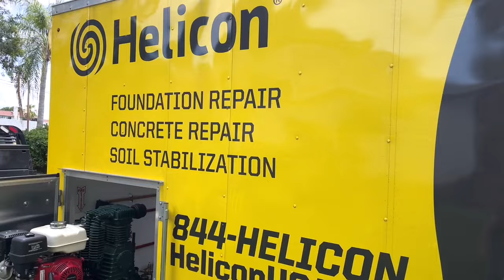Solidifying This Home Through Effective Foundation Repair Methods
If you or someone you know needs their foundation evaluated, tell them to contact Helicon at their earliest convenience. to schedule a FREE inspection!

A home in Dunedin was dealing with severe settlement on the corner of the garage. The entire block shifted leaving a large gap in its wake. The homeowner wasn’t sure what to do to fix it, so they contacted us. Through our underpinning system, we secured this portion of the home from sinking in the future. Chemical grout was also injected to solidify this foundation further. No longer will the homeowner have to stress about the stability of their property. Watch these processes unfold in this video as we stabilize this customer's foundation.

Helicon is the premier foundation repair company in Florida. We are experts in concrete repair and soil & structural stabilization. We offer residential and commercial services in various forms such as Foundation Repair, Concrete Lifting & Leveling, Soil Stabilization, Sinkhole Repair, Seawall Repair, Crawlspace Repair, and Helical Piers. If you or your business need these types of services, please contact us at 844-Helicon or visit our website to schedule a free inspection We have offices in Tampa, Sanford (Orlando), and Ft. Myers, but we cover the entire state of Florida.

Tobu - Roots
• Non Copyrighted Music | Tobu - Roots